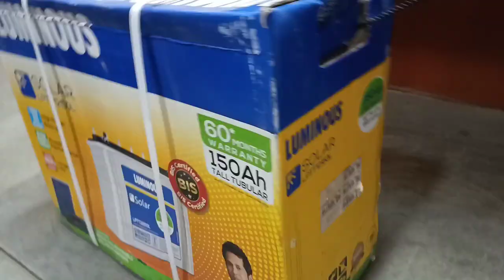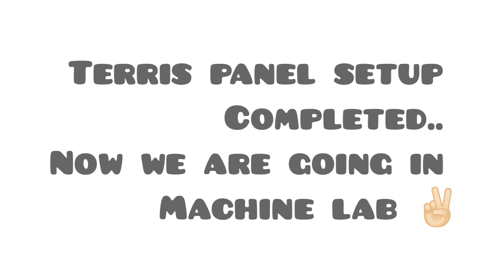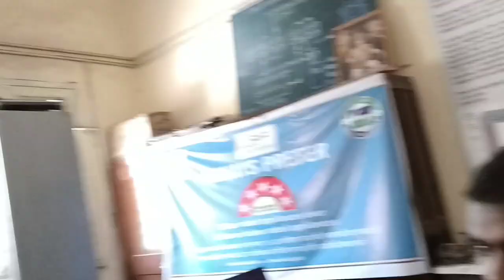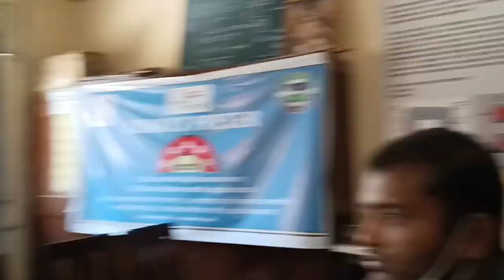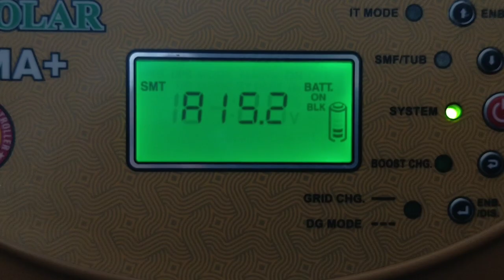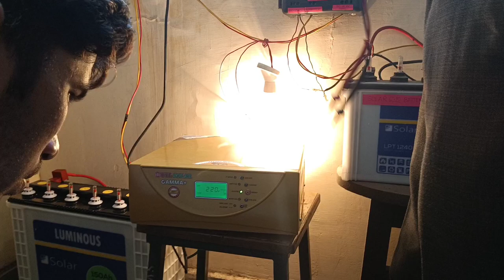𝐒𝐨𝐥𝐚𝐫 𝐏𝐚𝐧𝐞𝐥 𝐨𝐟 𝟑𝟑𝟎 𝐖 𝐢𝐧𝐬𝐭𝐚𝐥𝐥𝐚𝐭𝐢𝐨𝐧 | 𝐄𝐥𝐞𝐜𝐭𝐫𝐢𝐜𝐚𝐥 𝐒𝐕𝐏𝐂 𝐁𝐡𝐨𝐩𝐚𝐥